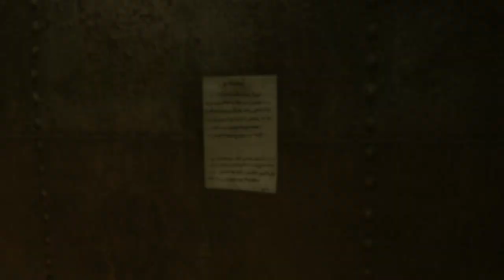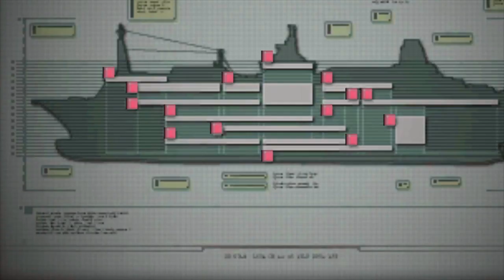RESIDENT EVIL REVELATIONS part 5